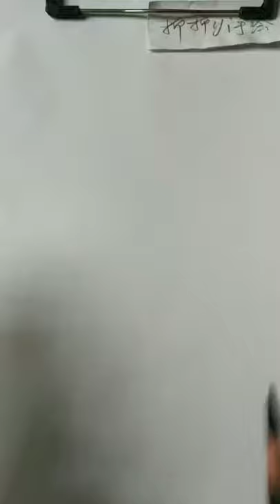How to draw a girl with ponytail hairstyle || Pencil sketch || Face Drawing || bir kız nasıl çizilir